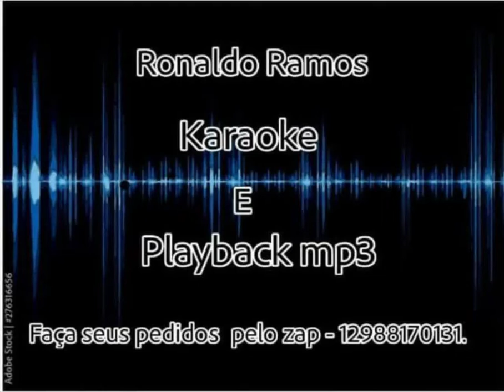kamisa 10 - pagode sertanejo- bijoteria , frente a frente , pensa em mim playback mp3.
OBRIGADO -SE PUDER DOE UM PIX - 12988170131.

Quando a noite cai
É que eu sinto a falta que você me faz
Saudade que não passa e nem me deixa em paz
A sombra de um amor que já brilhou demais
Você foi pra mim
A coisa mais bonita que me aconteceu
Não pode imaginar os sonhos que me deu
E quanta insegurança me deixou o adeus
Amei você
Sem truque, sem maldade, fiz o meu papel
Eu quis lhe oferecer o que ninguém me deu
Você não acredita, mas eu fui fiel
Amei você
Mas hoje posso ver que foi melhor assim
Preciso te esquecer pra me lembrar de mim
A vida continua
E no brilho de uma pedra falsa
Dei amor a quem não merecia
Eu pensei que era uma joia rara, era bijuteria
Das mentiras, das palavras doces
Vi calor no teu olhar tão frio
Na beleza do teu rosto esconde um coração vazio
Nós precisamos conversar
Decidir o que vai ser
Se é uma briga de momento
Ou separação
Você tem que me dizer
Quero ouvir a sua voz
Me falando frente a frente
O que vai ser de nós
O que eu não posso é ficar
Esperando por você
Sem saber se vai voltar
Ou vai me esquecer
Você tem que resolver
Se me quer ou vai abrir
A indecisão me mata
Você tem que decidir
Vai, se teu amor acabou
Diz pra mim
Mas não me deixe assim
Sei que vou passar um mau pedaço, vou sofrer
Mas com o tempo vou parar de enlouquecer
É pior duvidar e perder
Diz que está na hora desse jogo se acabar
Se é pra ficar assim, prefiro terminar
Mesmo te amando, posso te dizer adeus
Se lembre que eu há muito tempo te amo..
Quero fazer você feliz
Vamos pegar o primeiro avião
Com destino à felicidade
A felicidade pra mim é você
Pense em mim, chore por mim
Liga pra mim, não, não liga pra ele
Pra ele! Não chore por ele!